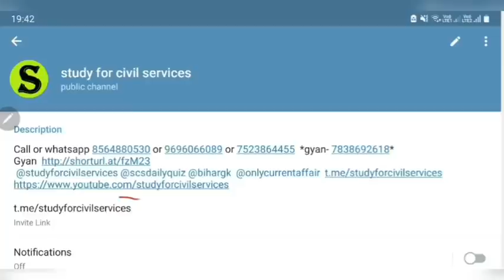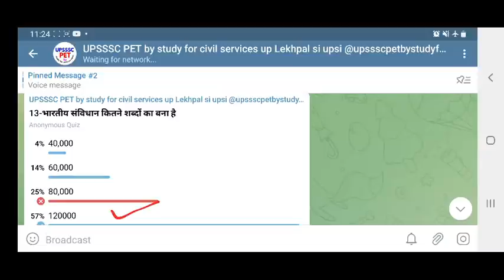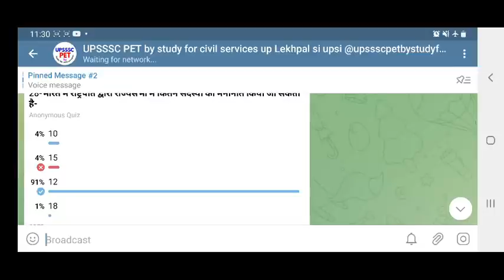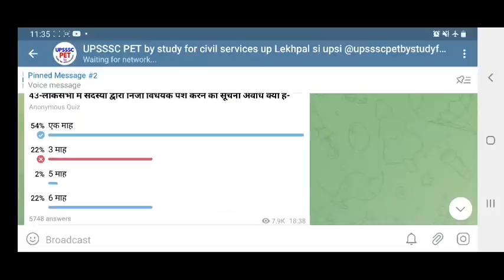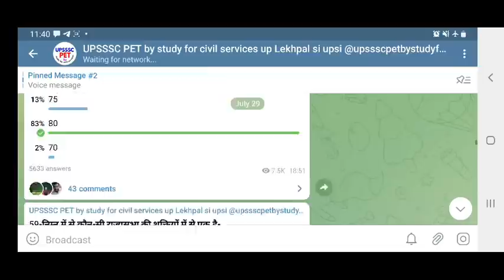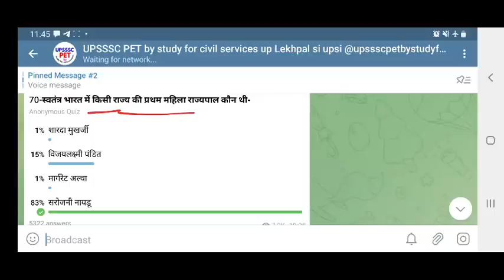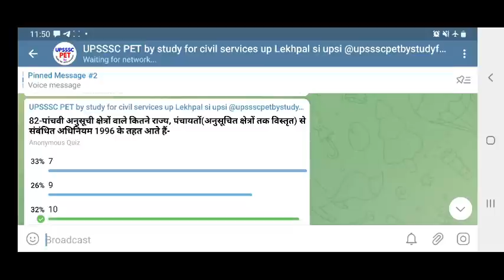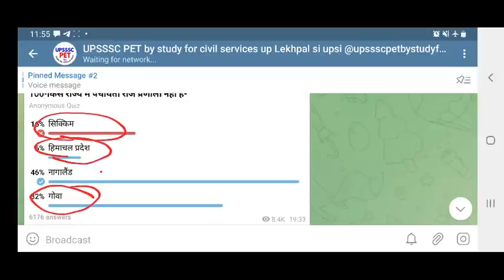UPSSSC PET QUIZ 16 upssscpet mock test free model paper sample questions study for civil services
most important top best expected mcq questions quiz on gk general knowledge
indian national movement indian history
geography bhugol
indian economy
indian constitution and public administration

current affairs general awareness hindi history polity economy science environment

upsssc pet  classes by study for civil services ( Swadeshi and Civil Disobedience Movement Mahatma Gandhi questions for competitive exams  upsi upsssc uppcs uppsc ro aro ro/aro )

फिर PET वाले छात्र इस लिंक ) को TELEGRAM से OPEN करिए और तुरंत ज्वाइन करके सारी pics , videos और voice messages को follow करते रहिए

upsssc pet वाले students ये free online playlist classes जरूर follow करते रहिएगा 👉 upsssc pet full playlist by study for civil services gyan prakash mishra =

ये फ्री टेलीग्राम जरूर follow करते रहना 👇

UPSSSC PET by study for civil services free telegram =

UPSSSC PET 2021 by study for civil services @upssscpetbystudyforcivilservices
UPSSSC द्वारा आयोजित PET परीक्षा में  सिर्फ  studyforcivilservices  के  साथ पूरी तैयारी की जा  सकती  है  और उत्कृष्ट प्रदर्शन किया  जा  सकता  है  इसी उद्देश्य हेतु यह ग्रुप अभ्यर्थियों को समर्पित है =

( ये upsssc pet की free online preparation की playlist है , सबसे पहले strategy video देख के इसको पूरा follow करें ) 👇 इसके साथ टेलीग्राम और इंस्टाग्राम पर भी follow करें

upsssc pet 2021 ki taiyari kaise kare self study
by study for civil services

upsssc pet  classes by study for civil services (  questions for competitive exams  upsi upsssc uppcs uppsc ro aro ro/aro )